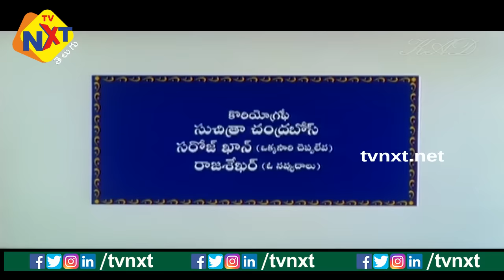Nuvvu Naaku Nachav Telugu Full Movie | Venkatesh | Aarthi Agarwal | Trivikram | TVNXT Telugu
Watch & Enjoy Nuvvu Naaku Nachav - నువ్వు నాకు నచ్చావ్ Telugu Full Movie | Venkatesh | Aarthi Agarwal | Trivikram | TVNXT Telugu

Movie - Nuvvu Naaku Nachav

Directed by - K. Vijaya Bhaskar

Written by - Trivikram Srinivas (story and dialogue)

Screenplay by - K. Vijaya Bhaskar

Produced by - Sravanthi Ravi Kishore

Starring - Venkatesh Aarthi Agarwal

Production company - Sri Sravanthi Movies